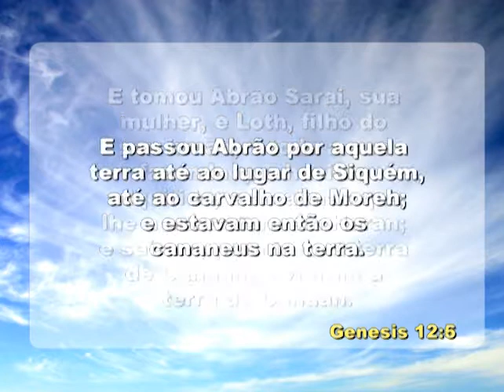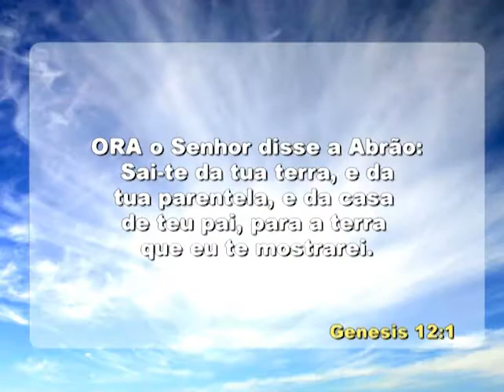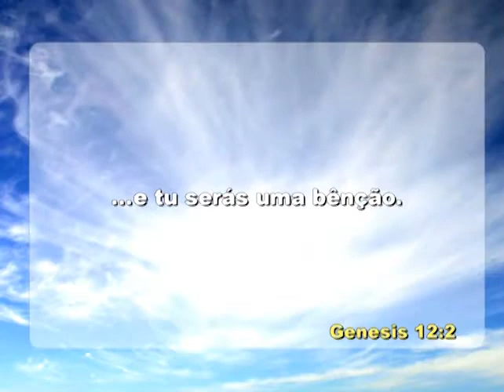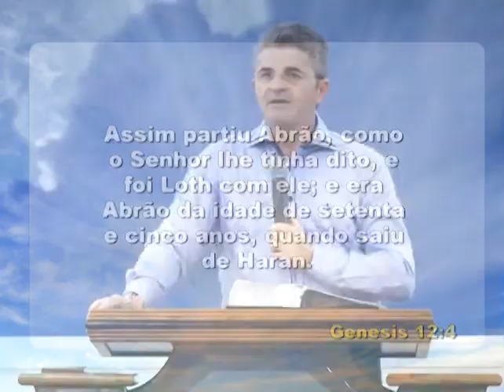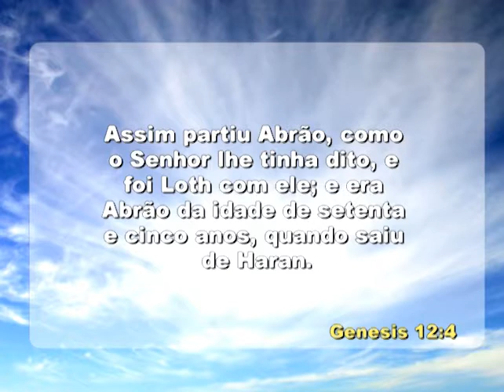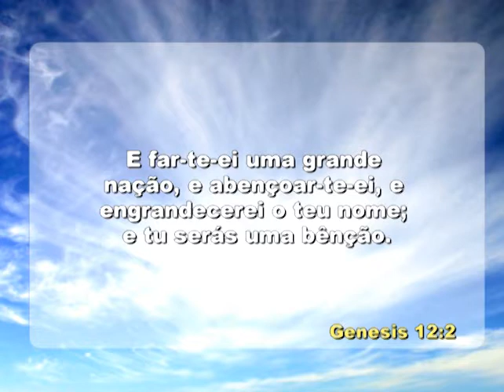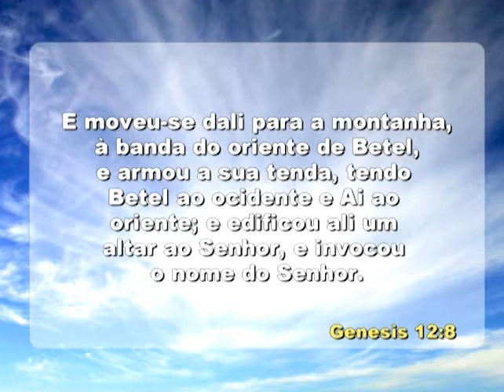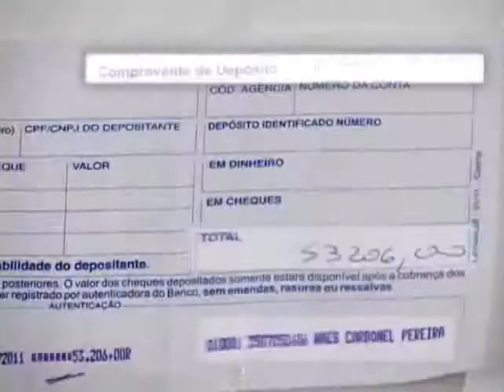IIGD Bragança Paulista Pr Airton Fernandes 26 01 14